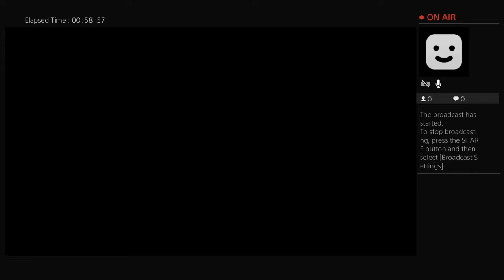joeeeeeeey02x's Live PS4 Broadcast